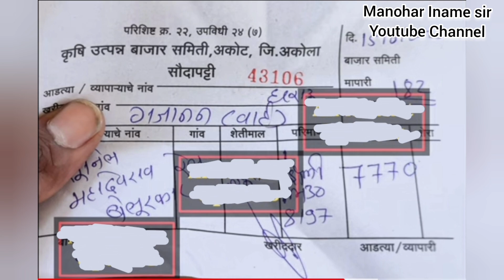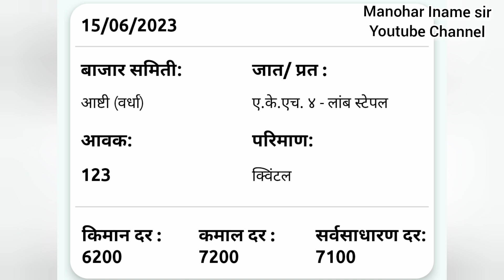15 जून 2023 गुरुवार अकोट अकोला कापूसभाव जाहीर!कापूसउत्पादक शेतकऱ्यांची व्यथा बघुन डोळ्यांत आले पाणी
कापूसभाव लाईव
15जून कापुसभाव
15जूनदुपारचे भाव
अकोट अकोला कापुसभाव
आजचे कापुस भाव
बुधवार बिडकीन बाजारभाव
आजचे कापुसभाव
15जून कापुसभाव
आजचे ताजे बाजारभाव
Cotton rate
Bidkin bajar
Aajche kapusbhav
मनोहर इनामे सर
इनामे सर
मनोहर सर
Manohar name sir
Iname sir
Manohar iname
Cotton price
शेतकरी video